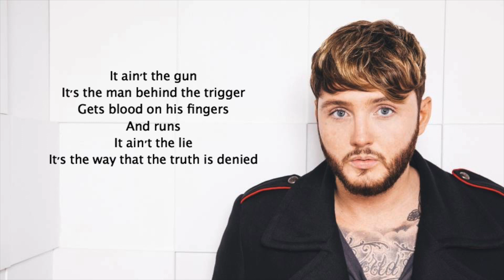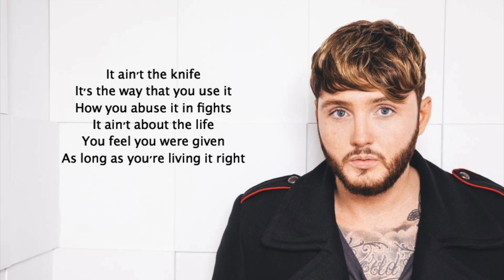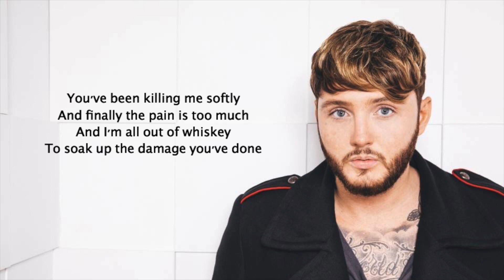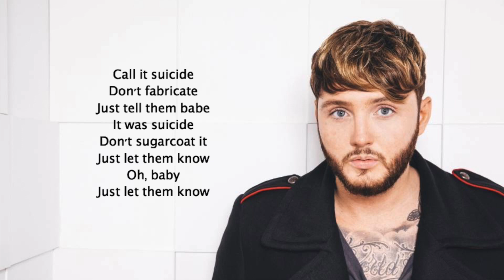Suicide - James Arthur {Lyrics}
Listen to more James Arthur here!

Comment songs you need lyrics to!